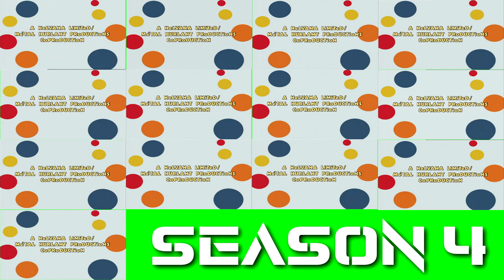Every Episode of Rolie Polie Olie Season 4 Played At Once